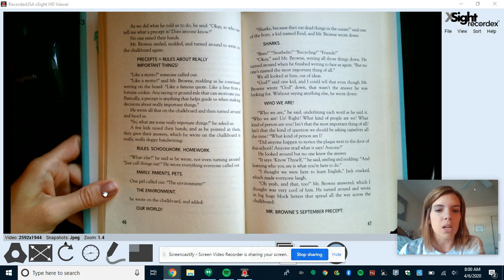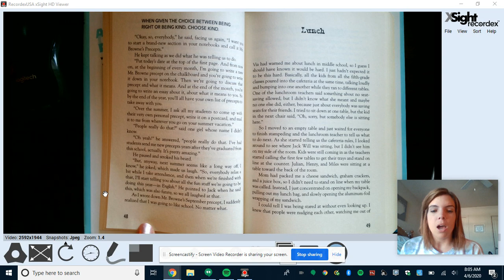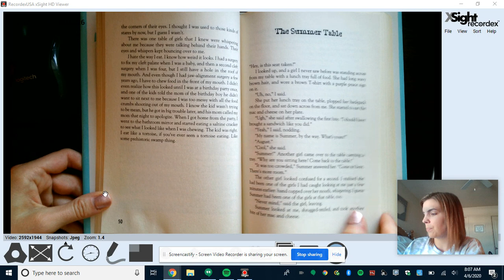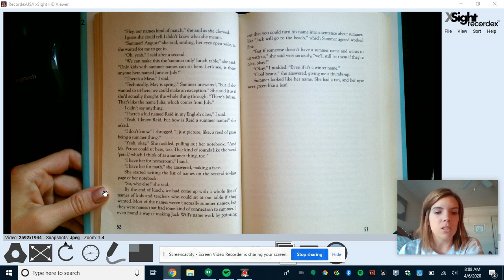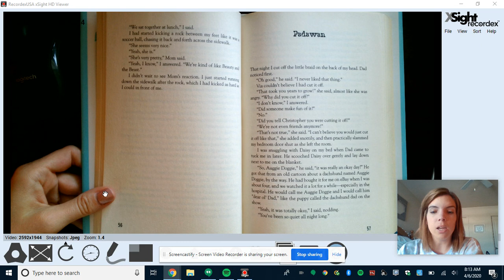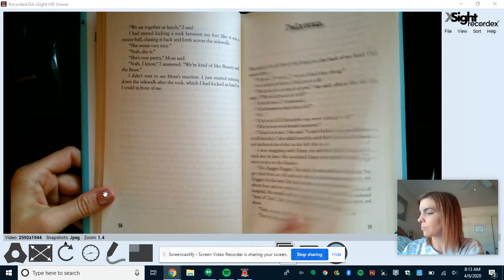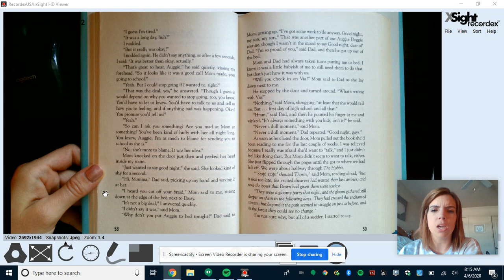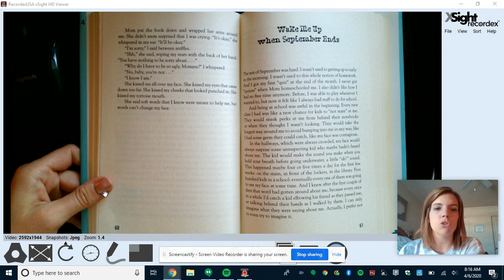Wonder pages 45-60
This is a video of Miss Erickson reading Wonder, pages 45-60.